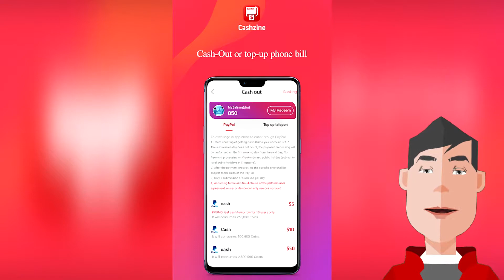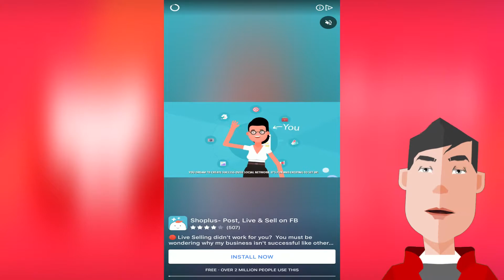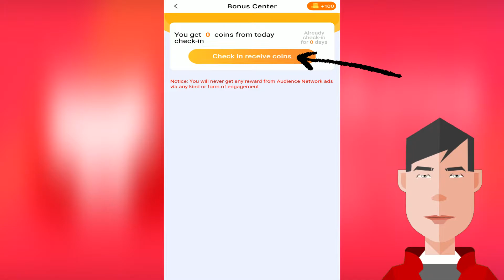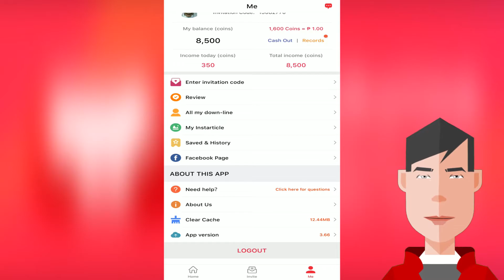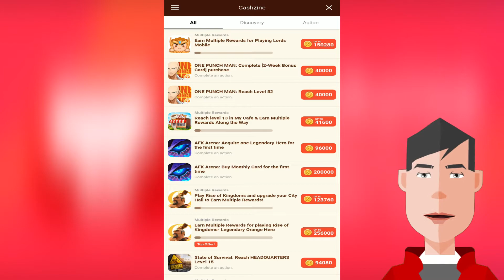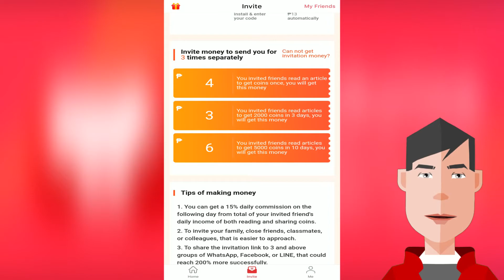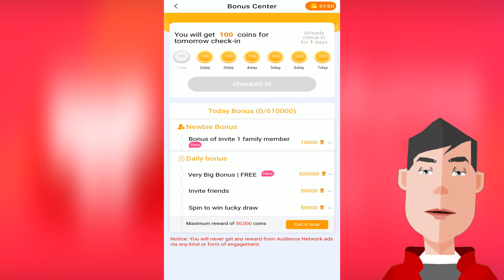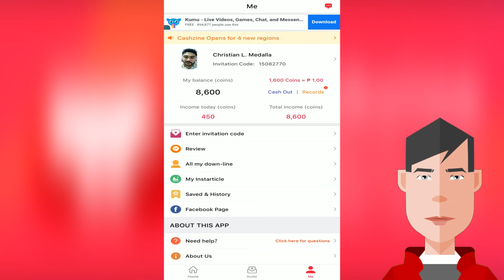KUMITA NG ₱400 - ₱1200 GAMIT LANG ANG CELLPHONE?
KUMITA NG ₱400 - ₱1200 GAMIT LANG ANG CELLPHONE? Panuorin ang video para sa buong detalye.

👉15082770

Lahat ng impormasyon na nasa video ay opinyon ko lamang base sa mga research na aking sinagawa. Wala akong intensyon na tapakan o sirain ang isang organisasyon.

Thank you sa mga research materials na nagamit ko sa video na ito.

Sa mga may tanong magcomment lang kayo guys.